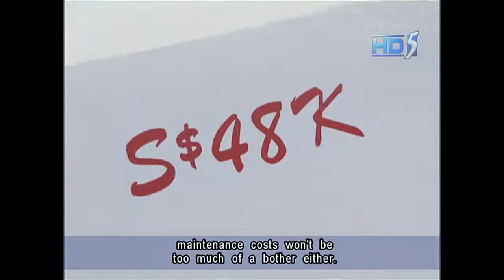Cheaper boat than car - 15Apr2012